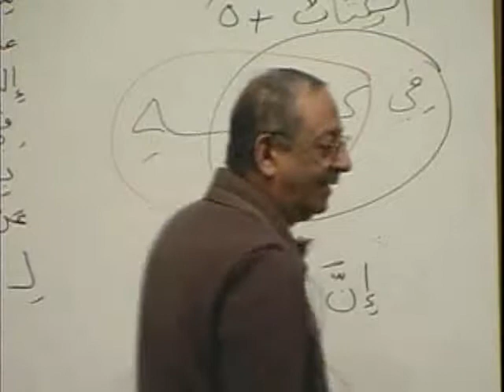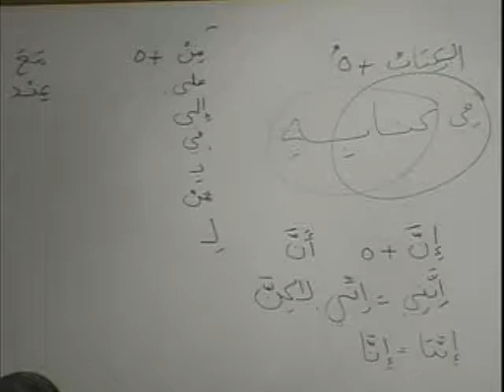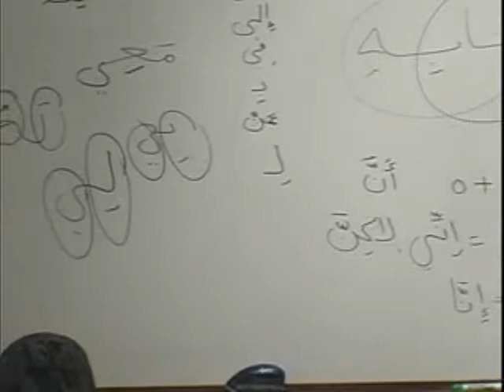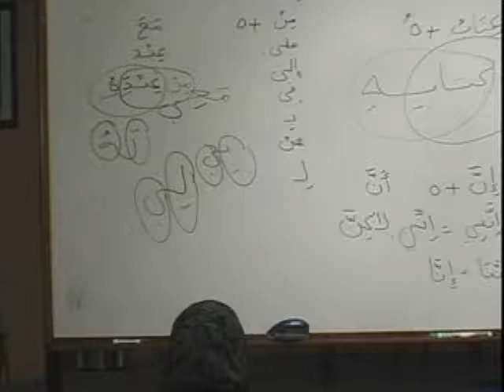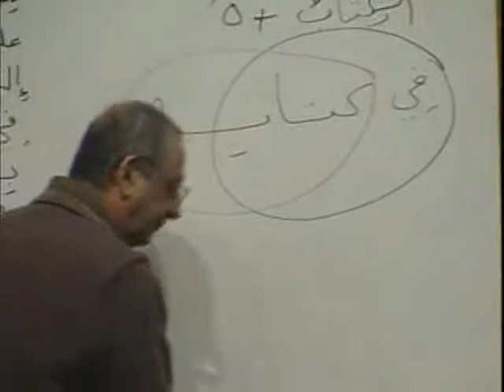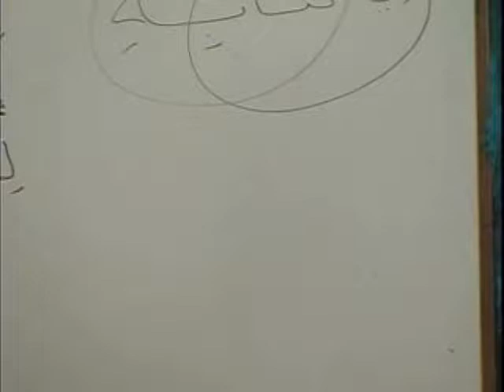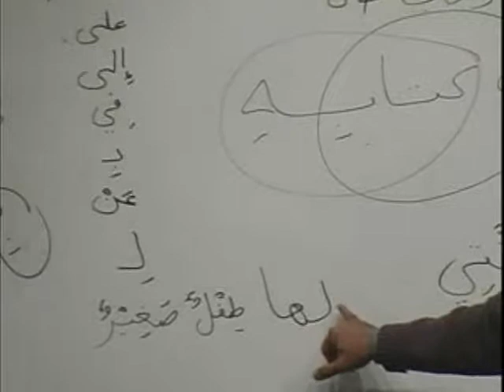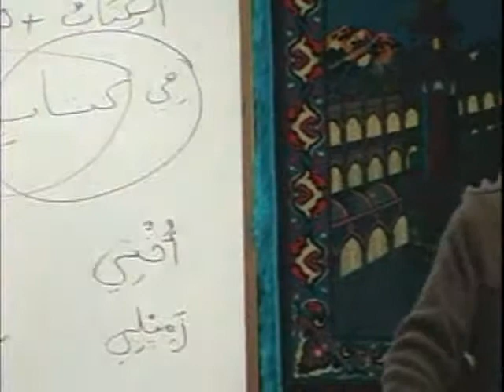MAV BK1 DVD05 PARTB2